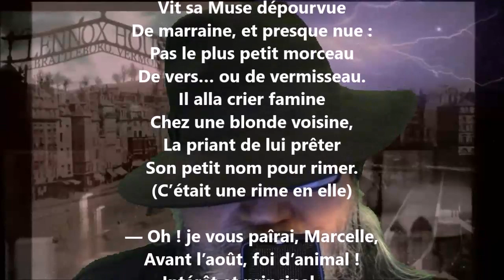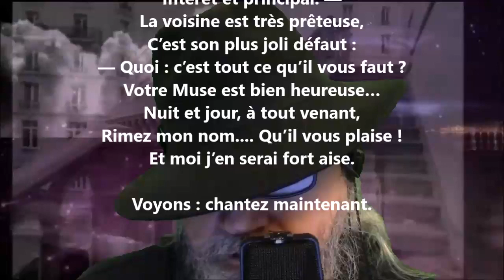Le poète et la cigale - Tristan Corbière lu par Yvon Jean